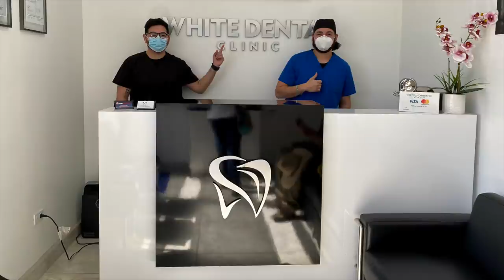New Teeth and Glasses from Mexico - a day in my nomad RV life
Robert and I both received superb care in Los Algodones, Mexico. We got our teeth cleaned, Robert got new teeth and we both got new glasses. We share the whole experience and locations with you.

*WATCH FOR NEXT VIDEO COMING UP* -
 New Cabinets for Phoenyx

White Dental, David Gastelum, DDS

Northwest Vision Center
Aaron Tejeda, Optometrist

Do you like my whiteboard clips in my videos? Want to try your own? Use this link to sign up please. It cost you nothing extra and they pay me a slight commission for referring and using their product. Thanks!